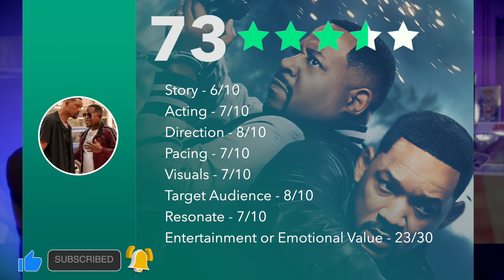Bad Boys Ride or Die is a BLAST | Movie Review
Bad Boys 4 or Ride or Die is here, and this is my official movie review and first reaction for this new Will Smith and Martin Lawrence entry. Did you enjoy this 2024 action movie, or are you over it?
When their former captain is implicated in corruption, two Miami police officers have to work to clear his name.

📽️ Follow Ryan and I on our Movie Mode YouTube channel and podcast feed. Search "Movie Mode" on all podcasting platforms.

Want more movie mode? We start up our Top 50 Superhero movie ranking soon

Time Codes:
Directors and Their Projects - 0:00
The Franchise Thus Far - 1:29
An Aging Duo - 2:20
Various Plot Points - 3:16
Side Characters and World - 4:37
Style and Wild Moments - 5:56
Villains and Standouts - 7:03
Final Thoughts - 8:39

Bad Boys 4 Review
Bad Boys Ride or Die Movie Review